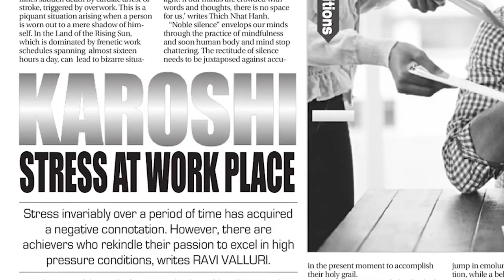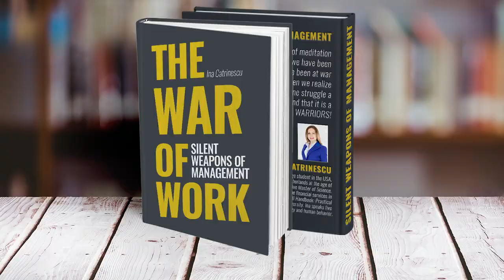Dear Boss...There's Something You Need to Know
Ina